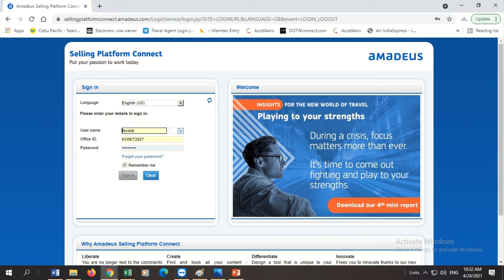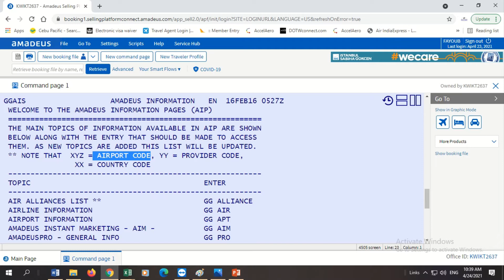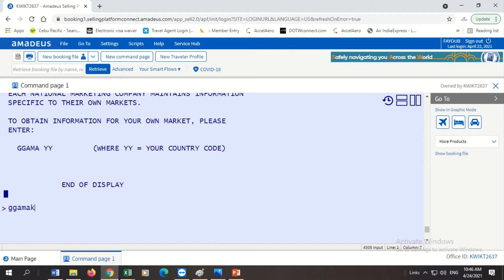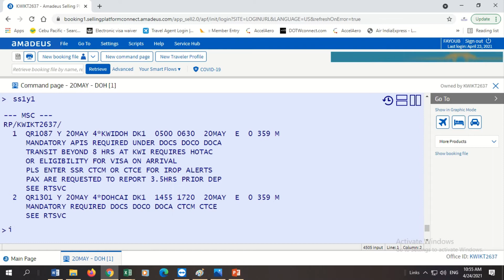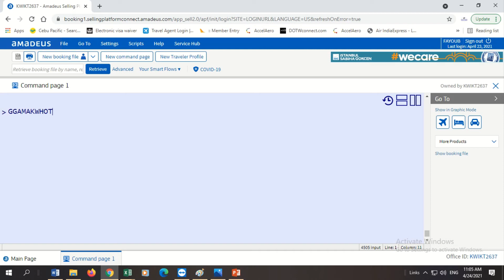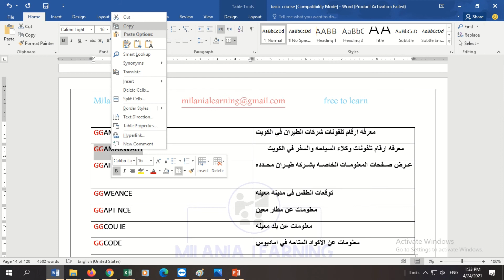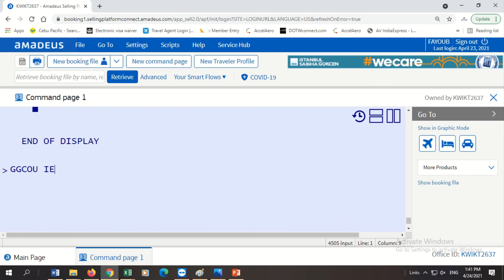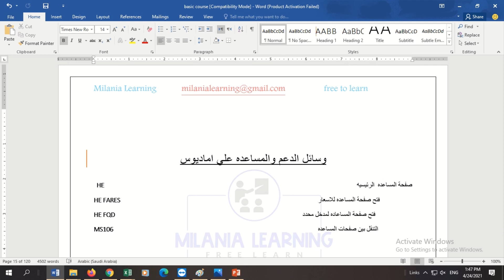دورة اماديوس للمبتدئين3/صفحة الدعم والمساعده باماديوس